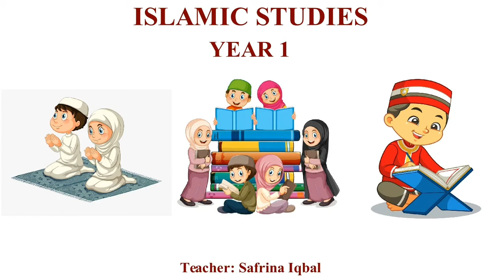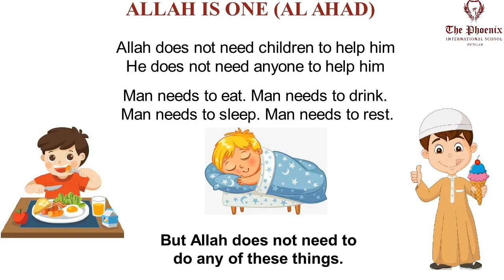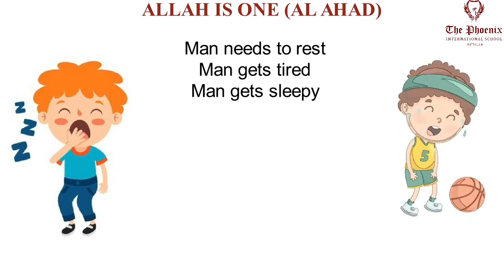Allah is One | Islamic Studies for Kids | Year 1 | TPIS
A Video Educate students The Oneness Of Allah.

The Pheonix International School - Sri Lanka
Teacher: Safrina Iqbal